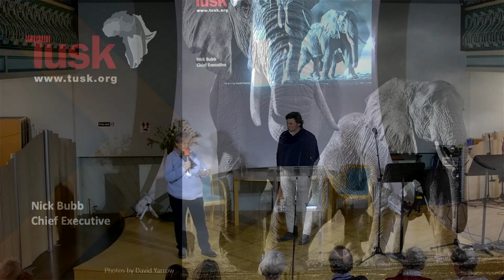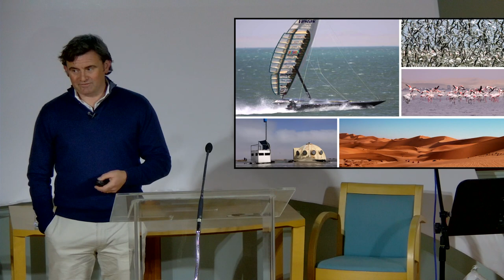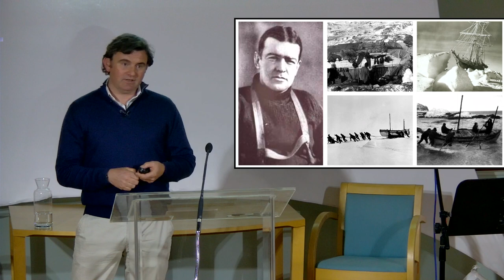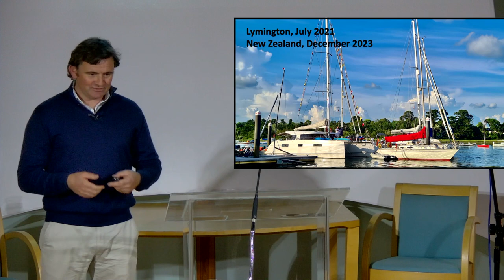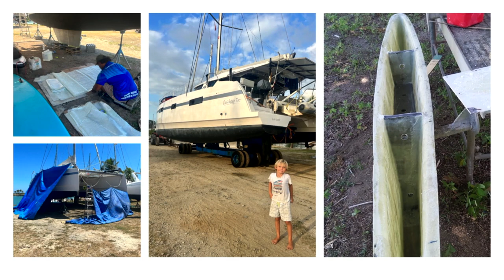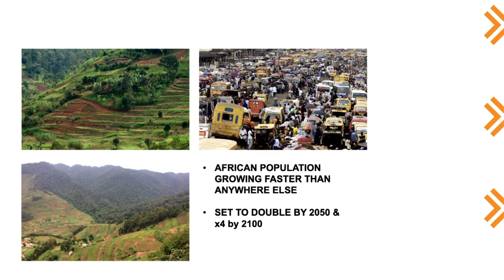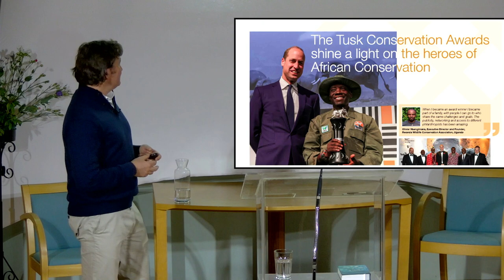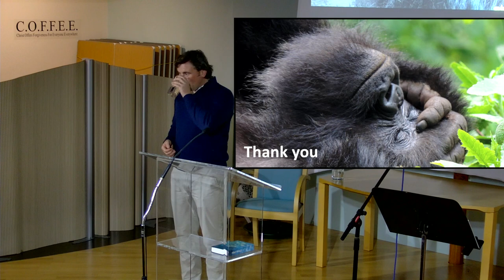Friends Talk: CEO of Tusk Nick Bubb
Engineer, sailor, investment manager and for well over 10 years now, a deeply committed wildlife conservationist. We’re delighted that multiple round the world sailor, Lymington Afloat Ambassador and CEO of Tusk, Nick Bubb, will join us on Friday evening to share some insights from his extensive adventures across the globe and his passion for the natural world.